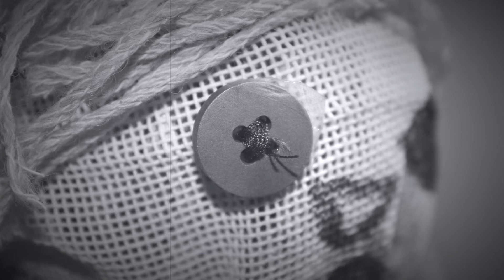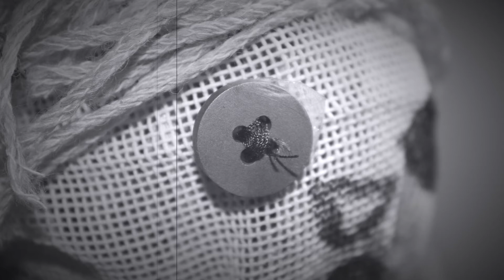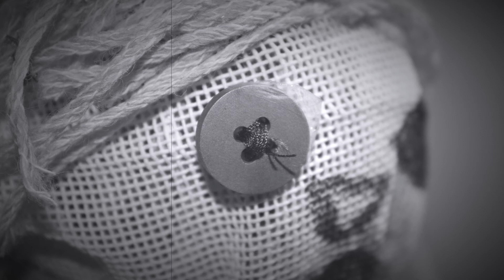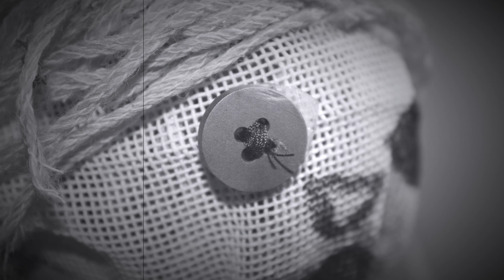🎧 Gruselgeschichte | Ally | German Creepypasta 👻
🍎+🪟= Meine Videos 📼